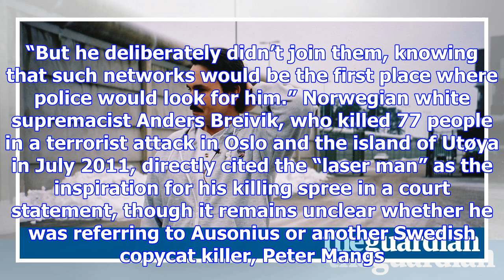Sweden's 'laser man' killer john ausonius goes on trial in germany